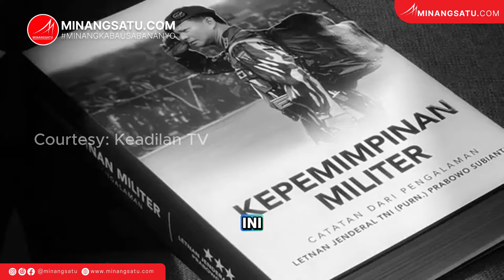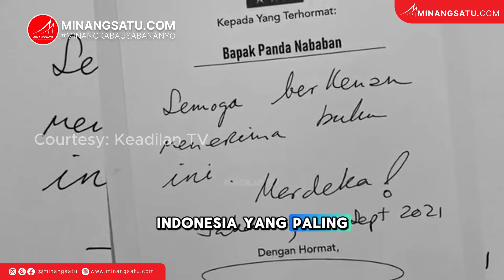PRESIDEN PRABOWO DI MATA SEORANG PANDA NABABAN